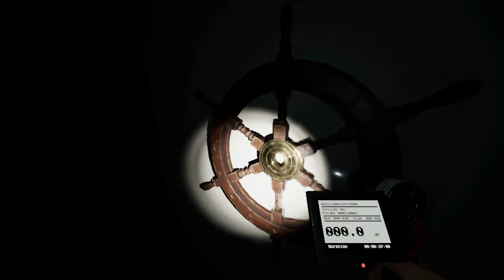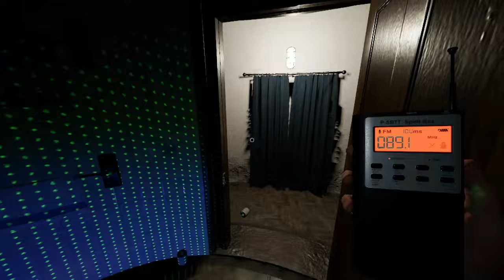අත්භූත ප්‍රදීපාගාරය | Phasmophobia Sinhala Gameplay | Point Hope Map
Phasmophobia minimum requirements
Memory: 8 GB
Graphics Card: AMD Radeon R9 290 / 390
CPU: AMD FX-8350
File Size: 22 GB
OS: Windows 10 / 11